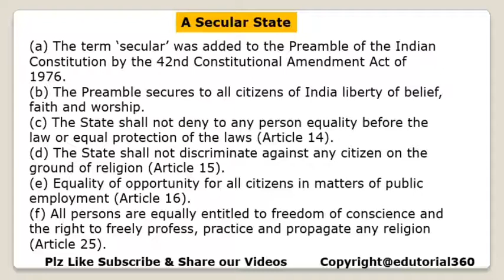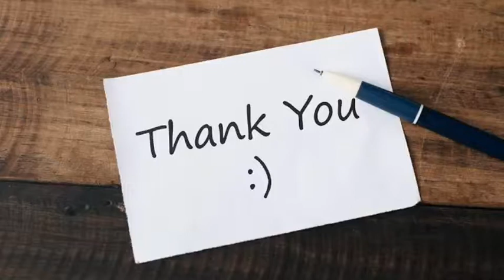A Secular State Salient Features of the Constitution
edutorial 360

Indian Polity for IAS/PCS
,Indian Polity Laxmikanth Lecture